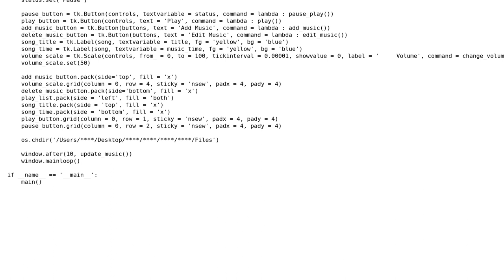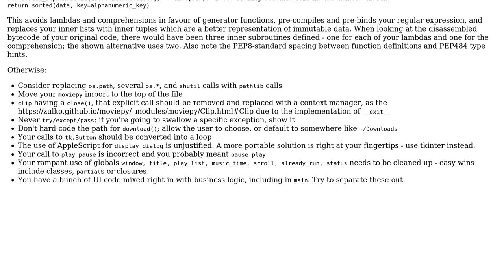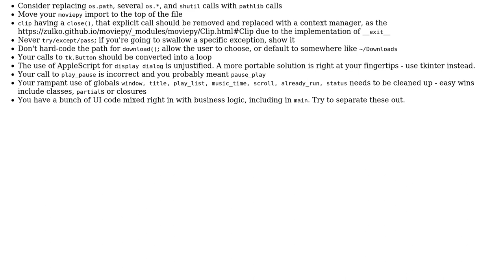Code Review: Python MP3 player with pygame.mixer and tkinter for MacOS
With thanks & praise to God, and with thanks to the many people who have made this project possible! You are responsible for your own actions.